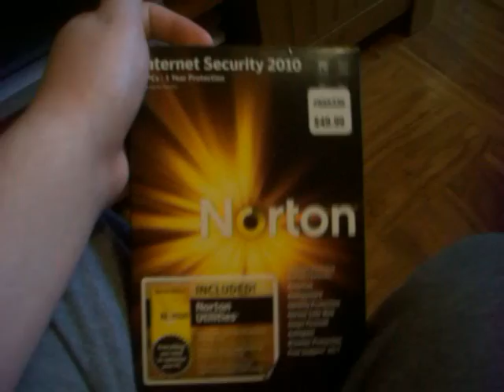norton antivirus is horrible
Dont ever buy this shit